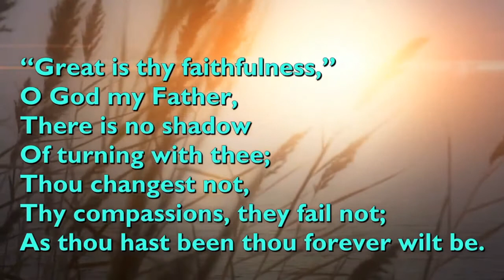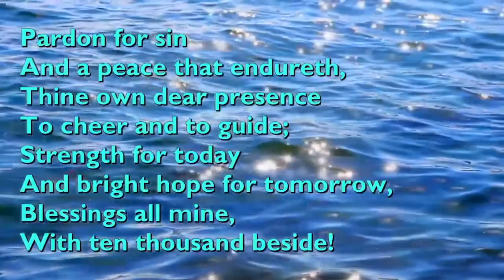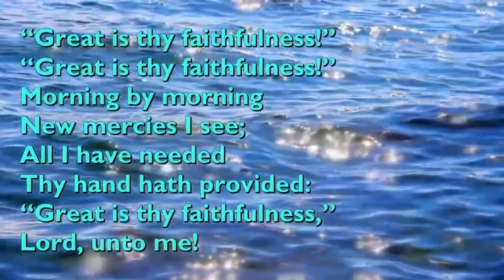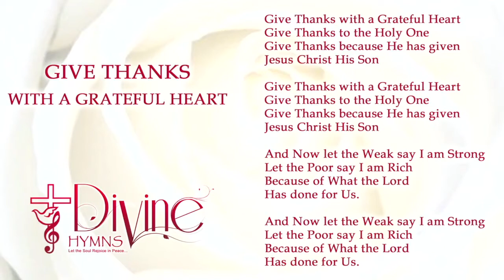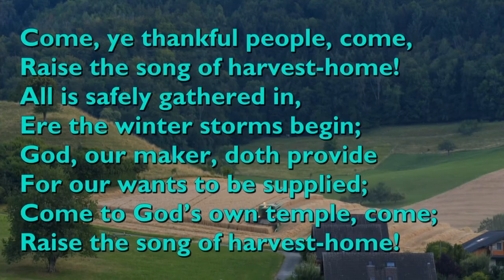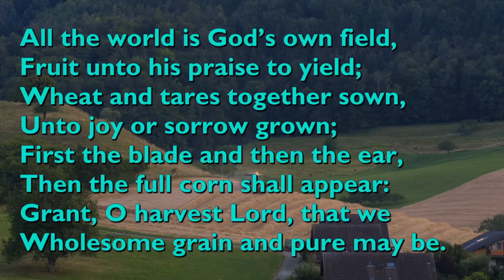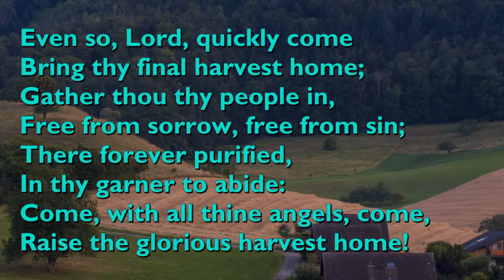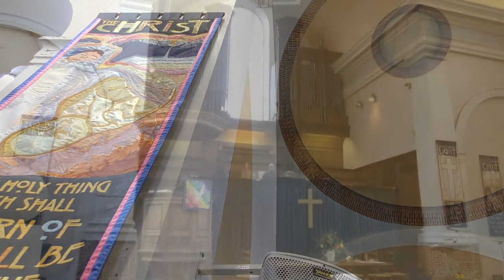Sunday 4th October 2020 Church Family Service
‘…May God be gracious to us and bless us    and make his face shine on usso that your ways may be known on earth,    your salvation among all nations.
May the peoples praise you, God;    may all the peoples praise you.May the nations be glad and sing for joy,    for you rule the peoples with equity    and guide the nations of the earth.
 May the peoples praise you, God;    may all the peoples praise you.
 The land yields its harvest;    God, our God, blesses us. May God bless us still,    so that all the ends of the earth will fear him…’

Organ Fanfare:  ‘We Plough the Fields and Scatter…’

Prayer
Today is a day for celebration; a day for shouting ‘thank You’ at the tops of our voices: ‘Thank You’ to God for all the good things that are ours to enjoy; most especially for the harvest, the food we have to eat. For that which feeds us every day, nourishing us. A balanced diet by which we have all the nutrients necessary for a healthy lifestyle. And ‘Thank you’ to everyone else who contributed to make it possible for us to eat as well as we do: famers and growers, pickers and packers, transporters, wholesalers and retailers, warehouse personnel, shelf stackers, check out staff, van drivers; and especially all those who have continued working throughout these difficult times to keep the shops open for us…’Thank you’. On this Harvest Thanksgiving Day, we give you our thanks. But there is so much more for which we ought to give thanks: beyond the immediate, physical trappings of life, we say thank you for family & friends, for home & church, for each other. And most of all, we give thanks to God for sharing our life with us in Jesus; for sharing our everyday lives with us in and through the Holy Spirit, to a God who is proven always and forever to be faithful we say, ‘Thank You’

By Revd Dr. Ian Tutton